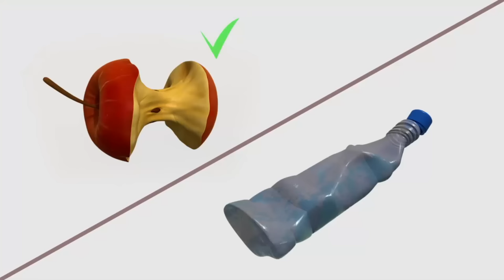Turbozaurs - Big Chuck, Big City 🦖 🌆 (Episode 20) 🦖 Cartoon for kids Kedoo Toons TV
Turbozaurs - Big Chuck, Big City 🦖 🌆 (Episode 20) ⚡️ Be first to check it out!

🦖 Peter and Turbozaurs want to go to the town and Chuck needs to be hidden to go with them. Therefore, Peter offers him to pretend as a museum exhibit. While walking around the town our children notice that the construction crane is not stable enough and its load can fall down.

Turbozaurs Cartoon:
The show is based around the adventures of Turbozaur`s squad who are willing to solve any difficulties, troubles that kids may face in their everyday life.